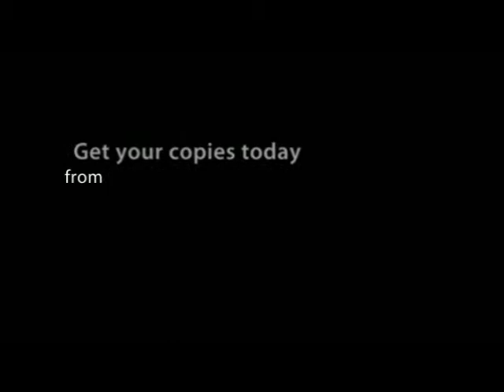Jacqueline D Moore Caught in the Middle and Serving Justice